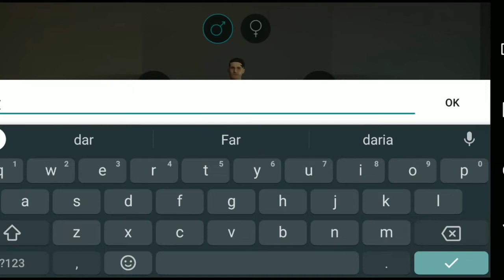●Last Day On Earth do ZERO GAMEPLAY #1 👁 O INÍCIO DA JORNADA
●O INÍCIO DA JORNADA 👁 Last Day On Earth GAMEPLAY #1

Tags! Ignore!